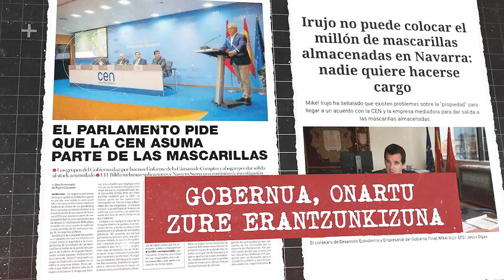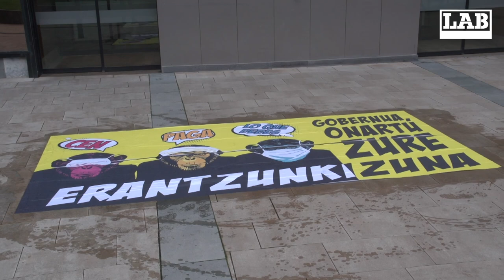Maskaren hondamendia / El desastre de las mascarillas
(Abajo en castellano)
LABek eskatu du Nafarroako Gobernuak bere gain har dezala maskaren hondamendiaren erantzukizuna eta CENeko enpresaburuek zor dutena ordain dezatela
LAB sindikatuak salatu du, gaur, Iruñean, Lan Departamentuaren aitzinean eta CENen egoitzan horma-irudi bana jarrita, “maskaren hondamendia” Nafarroako Gobernuaren kudeaketa klientelarrari zor zaiola, patronalari barra librea ematen baitiote. Enpresaburu horiek beren interes eta onurei bakarrik begiratzen diete, eta horiendako dena da negozioa. LABek uste du gauzen egungo logika hori aldatu beharreko errealitatea dela.

LAB reclama que el Gobierno de Navarra asuma su responsabilidad en el desastre de las mascarillas y los empresarios de la CEN paguen lo que deben
El sindicato LAB ha denunciado hoy en Pamplona, mediante la colocación de sendos murales frente al Departamento de Trabajo y en sede de la CEN, que el “desastre de las mascarillas” responde a una gestión clientelar del Gobierno de Navarra que otorga barra libre a la patronal, unos empresarios que únicamente miran por sus intereses y beneficios, para los que todo es negocio. LAB entiende que esta actual lógica de la cosas es una realidad que debe cambiar.